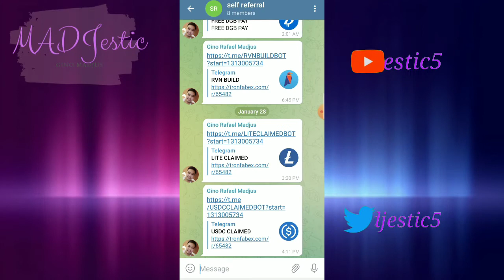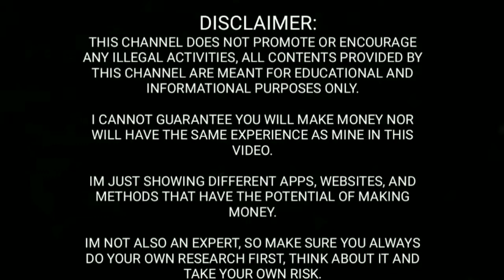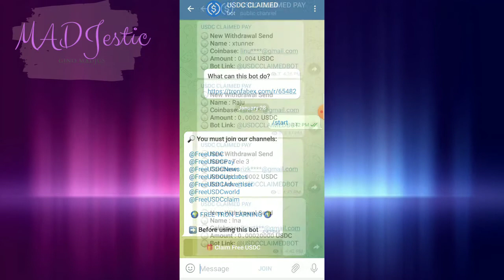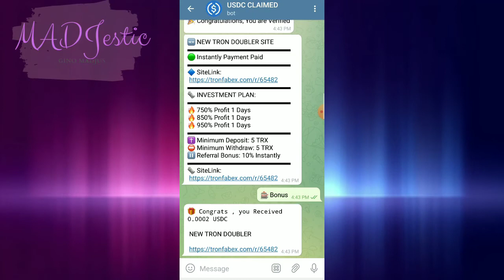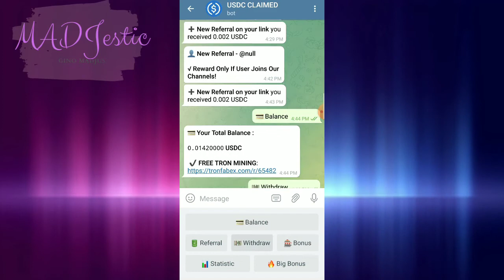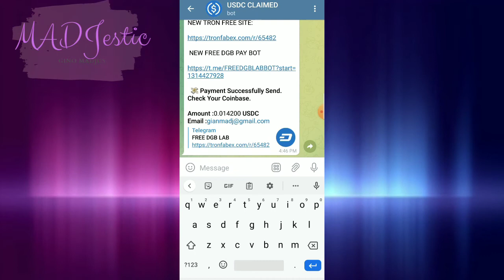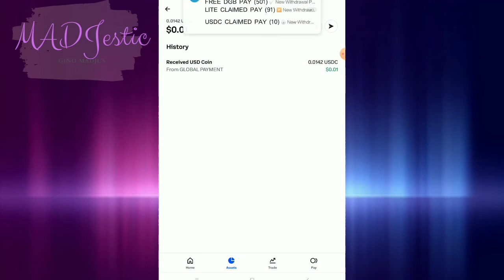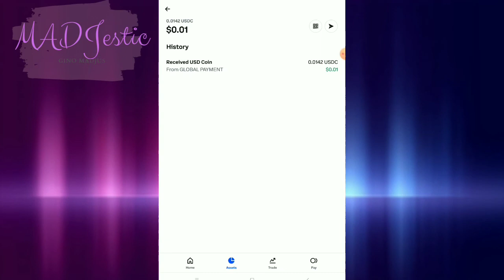EARN FREE USD COIN TOKEN USING TELEGRAM | + SELF REFERRAL TRICKS | INSTANT PAY | COINBASE WALLET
EARN FREE USD COIN TOKEN USING TELEGRAM | CLAIM USDC EVERY DAY + SELF REFERRAL TRICKS | INSTANT PAY | NO INVESTMENT NEEDED | COINBASE WALLET